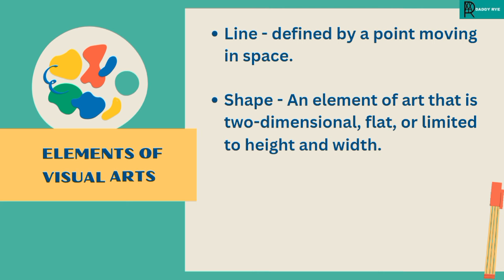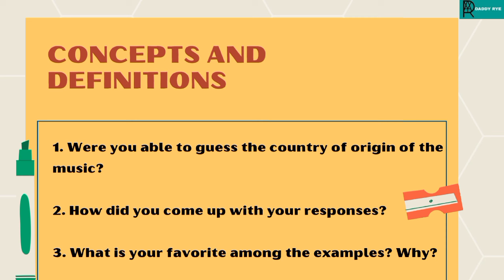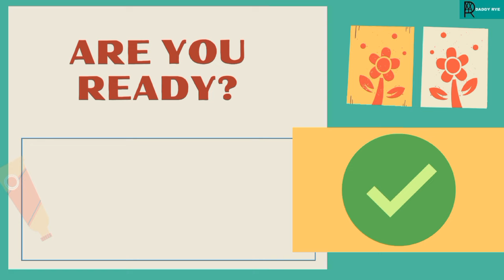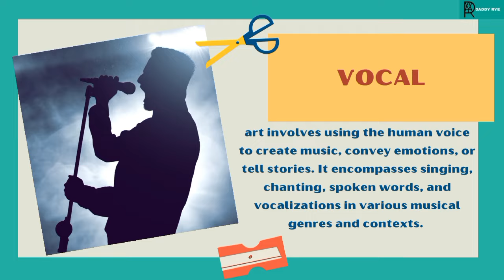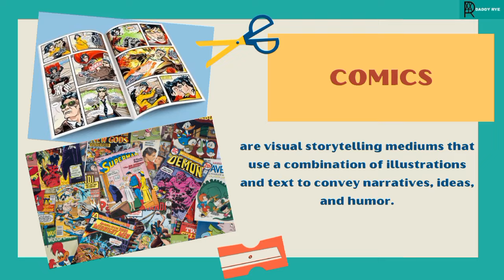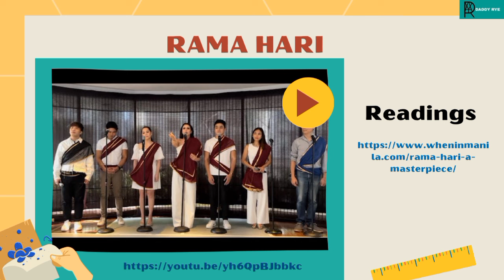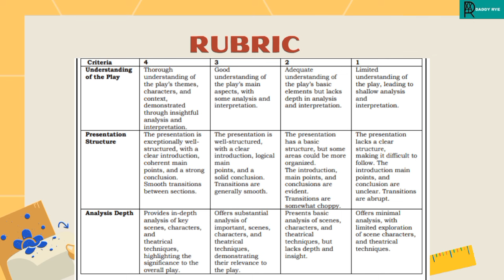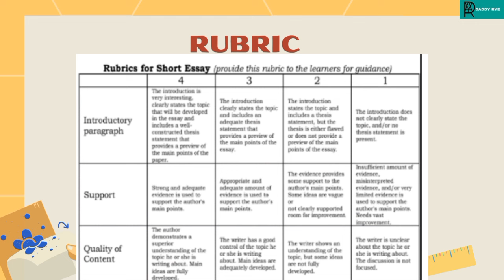MAPEH 7 LESSON 1 / Music and Arts (Matatag Curriculum)